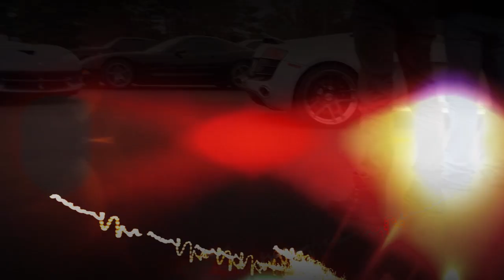Cars & Coffee @ Deluxe Car Storage - Video by lil man - Mac and Sons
This video was captured by Aston "Mac and Sons", 7 year old automotive enthusiast born in the CarGame